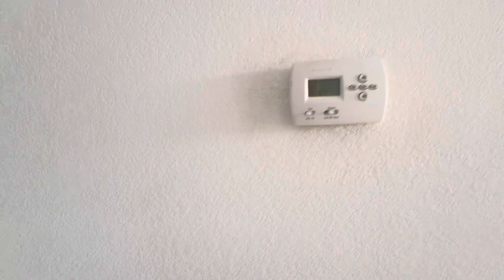Morning sun inspection